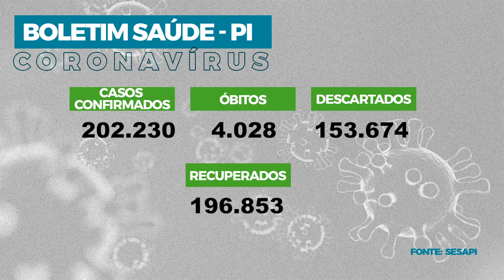Assembleia em Foco (29.03.21) - Themístocles Filho destaca a importância da CEF para o Piauí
Após receber visita de cortesia do superintendente da Caixa Econômica Federal na Assembleia Legislativa, o presidente da Casa, deputado Themístocles Filho, retribuiu nesta segunda-feira (29), o gesto. O parlamentar destaca a importância da instituição para o estado. O deputado estadual Coronel Carlos Augusto, do PT, defende a vacinação prioritária contra a covid-19 para os profissionais de segurança pública.